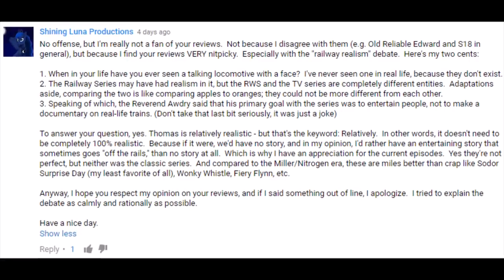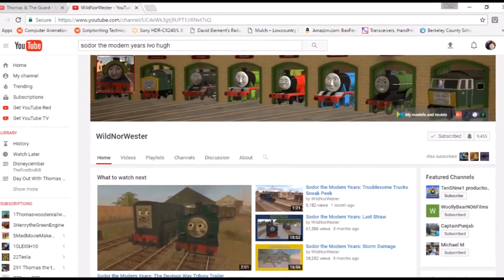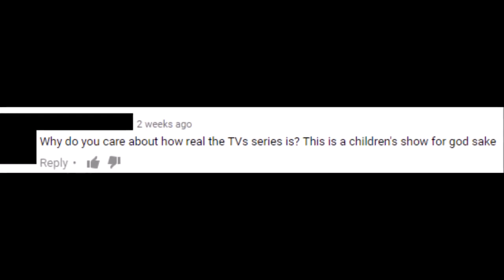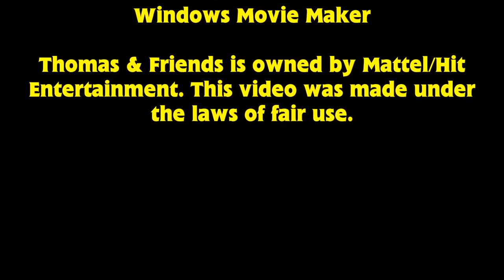TTTEUS Episode Reviews Archive: The Reality of Realism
This is a re-upload from Andy Harrelson's soon to be taken down channel, TTTEUS Episode Reviews. I have re-uploaded it because it is one of my favorite analysis's of when to draw the line in fantasy stories (not just in Thomas, but in general), and is too good to lose forever.

I most likely will not be re-uploading every single one of his videos, but I encourage you all to try and re-upload as many as possible, as it is one of my favorite YouTube channels.